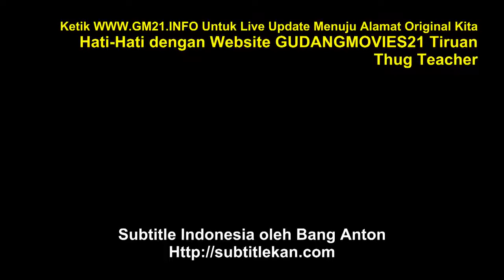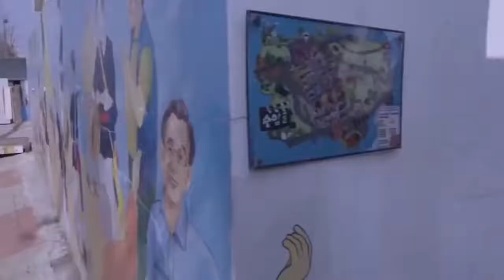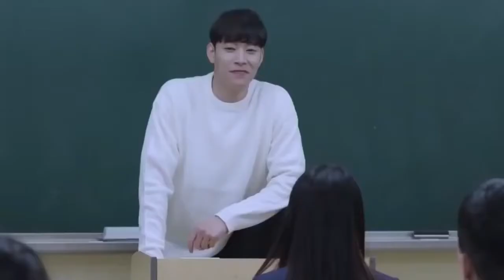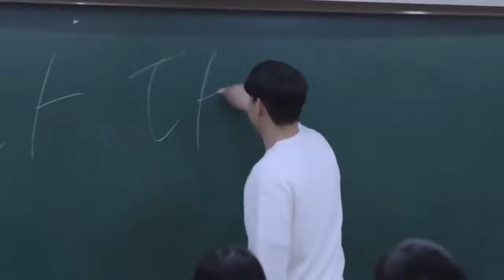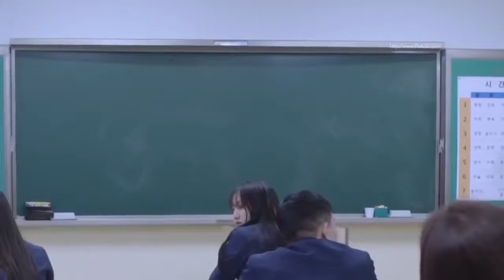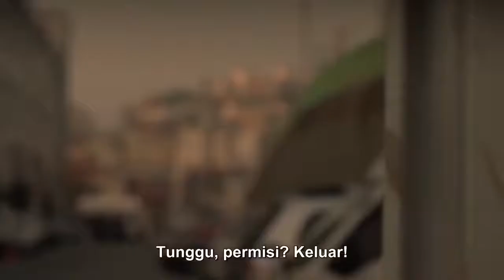THUG TEACHER' Full Movie with English Subtitles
Korean Movie with Subtitles, THUG TEACHER, malufet na movie

NO COPYRIGHT IS INFRINGEMENT IS INTENDED. ALL VIDEOS ARE EDITED TO FOLLOW THE "FREE USE" GUIDELINE OF YOUTUBE.